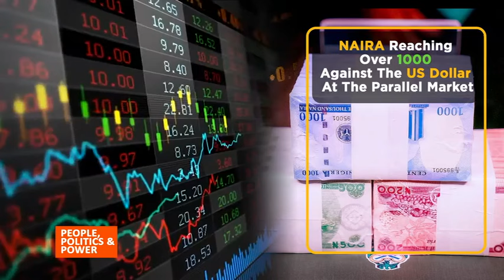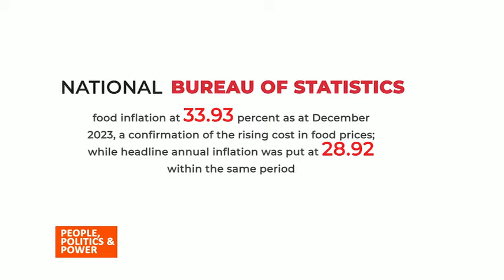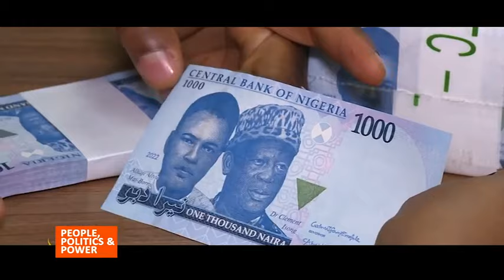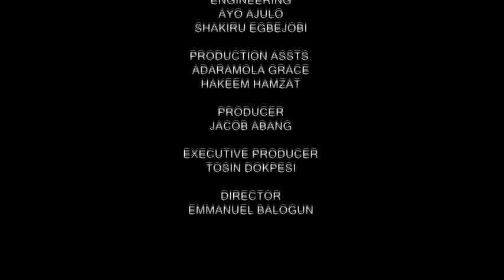PEOPLE, POLITICS AND POWER MONDAY FEB. 12, 2024. COST OF LIVING CRISIS: THE GROWING TENSION (PPP)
This edition of program focuses on the rising cost of living and the spontaneous protests that it is generating around the country. What policy options are open to the government.